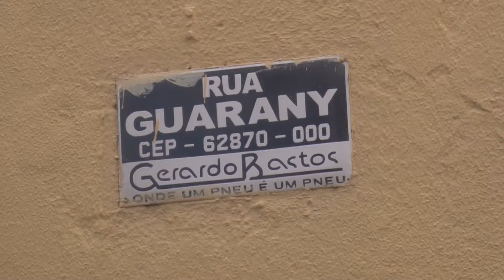COMERCIANTE DA RUA GUARANI FALA SOBRE LAMA E BURACOS